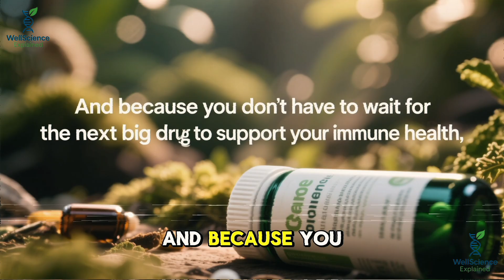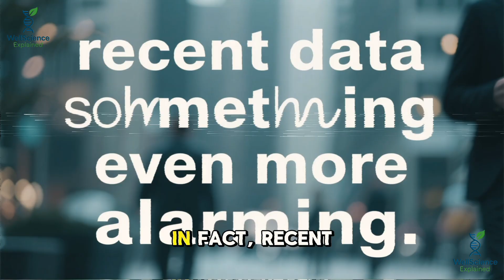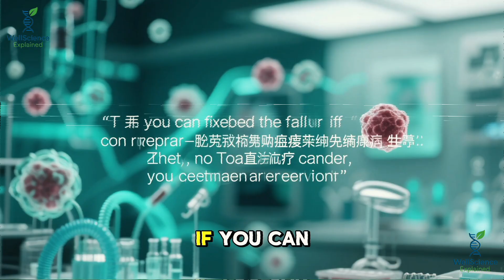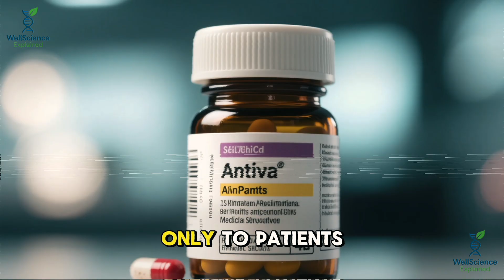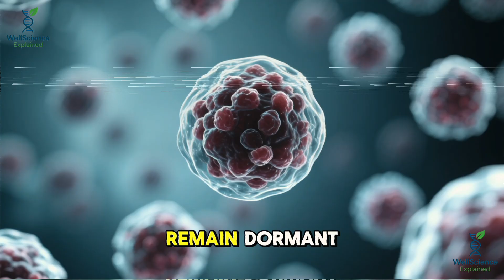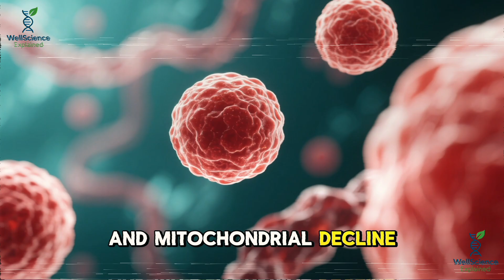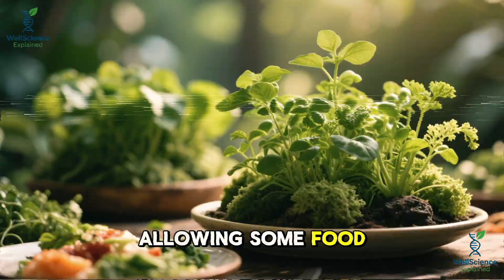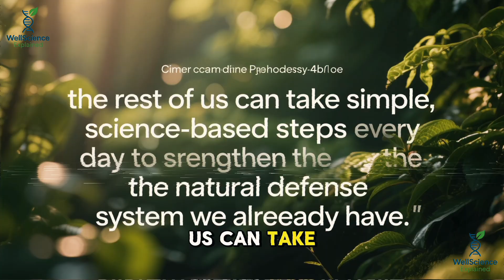Can We Cure Cancer by Boosting the Immune System? | Dr. Patrick Soon-Shiong’s Breakthrough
What if the key to defeating cancer isn’t chemotherapy or radiation—but your own immune system? 🚀

In this video, we explore the groundbreaking vision of Dr. Patrick Soon-Shiong and his immune-based cancer therapy Antiva (N-803). Instead of poisoning tumors, this treatment supercharges T cells and natural killer (NK) cells to fight cancer naturally and prevent relapse.

But the story doesn’t stop there. We also share practical, science-backed strategies from top health & longevity experts:

Dr. Rhonda Patrick on nutrition & micronutrients 🍎

Dr. David Sinclair on slowing immune aging 🧬

Dr. Valter Longo on fasting & immune renewal ⏳

Dr. Jeffrey Bland on gut health & inflammation 🌿

✨ Learn how everyday lifestyle choices—diet, exercise, fasting, sleep, stress control—can help keep your immune system strong, resilient, and ready to defend you for life.

Welcome to WellScience Explained!
Here, we break down complex health and science topics into simple, clear, and evidence-based information you can actually use in daily life.

✅ Well = Everything about health, wellness, and nutrition
✅ Science = Backed by research, facts, and logic
✅ Explained = Delivered in a way that’s easy to understand, even if you’re not a science expert!

From food myths to mental health tips, and natural remedies to scientific truths — we explore the facts behind everyday health questions.
🎯 Our goal: To help you make smarter, healthier choices — without the confusion!

🩺 Follow us if you're curious about:

Hidden truths in "healthy" foods

Real facts behind supplements

How lifestyle affects your body & mind

Debunking viral health trends

🎙 Hosted by curious minds who love research, wellness, and truth.